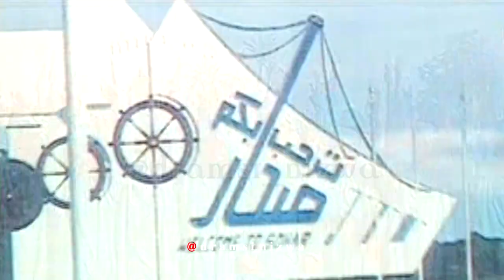ياعيد اشرق وهلل واقصد صحار وبلغها تحياتي